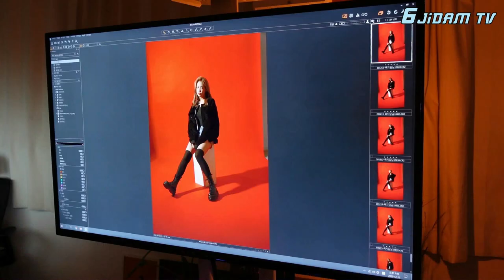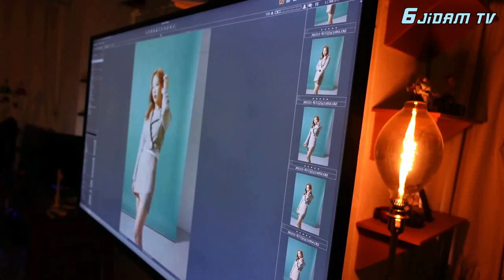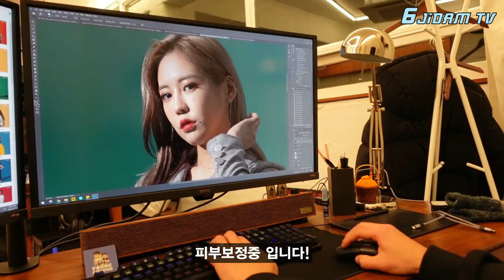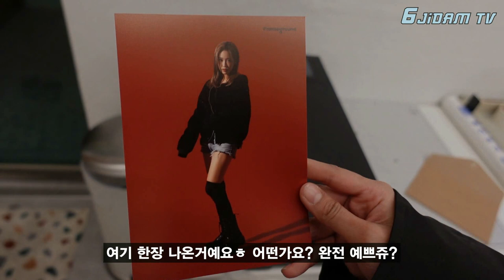육지담(Yuk jidam)의 프로필 촬영 VLOG